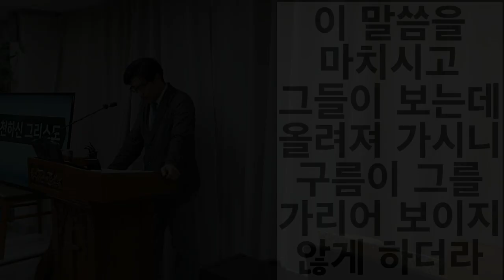어찌하여 하늘을 쳐다보면서 서 있느냐? 너희를 떠나서 하늘로 올라가신 이 예수는, 하늘로 올라가시는 것을 너희가 본 그대로 오실 것이다 / 사도행전 1:1-11 설교 / 승천 주일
데오빌로님, 나는 첫 번째 책에서 예수께서 행하시고 가르치신 모든 일을 다루었습니다.
2. 거기에 나는, 예수께서 활동을 시작하신 때로부터 그가 택하신 사도들에게 성령을 통하여 지시를 내리시고 하늘로 올라가신 날까지 하신, 모든 일을 기록했습니다.
3. 예수께서 고난을 받으신 뒤에, 자기가 살아 계심을 여러 가지 증거로 드러내셨습니다. 그는 사십 일 동안 그들에게 여러 차례 나타나시고, 하나님 나라에 관한 일들을 말씀하셨습니다.
4. 예수께서 사도들과 함께 잡수실 때에 그들에게 이렇게 분부하셨습니다. "너희는 예루살렘을 떠나지 말고, 내게서 들은 아버지의 약속을 기다려라.
5. 요한은 물로 세례를 주었으나, 너희는 여러 날이 되지 않아서 성령으로 세례를 받을 것이다."
6. 사도들이 한 자리에 모였을 때에 예수께 여쭈었다. "주님, 주님께서 이스라엘에게 나라를 되찾아 주실 때가 바로 지금입니까?"
7. 예수께서 그들에게 말씀하셨다. "때나 시기는 아버지께서 아버지의 권한으로 정하신 것이니, 너희가 알 바가 아니다.
8. 그러나 성령이 너희에게 내리시면, 너희는 능력을 받고, 예루살렘과 온 유대와 사마리아에서, 그리고 마침내 땅 끝에까지 이르러 내 증인이 될 것이다."
9. 이 말씀을 하신 다음에, 그가 그들이 보는 앞에서 들려 올라가시니, 구름에 싸여서 보이지 않게 되었다.
10. 예수께서 떠나가실 때에, 그들이 하늘을 쳐다보고 있는데, 갑자기 흰 옷을 입은 두 사람이 그들 곁에 서서
11. "갈릴리 사람들아, 어찌하여 하늘을 쳐다보면서 서 있느냐? 너희를 떠나서 하늘로 올라가신 이 예수는, 하늘로 올라가시는 것을 너희가 본 그대로 오실 것이다" 하고 말하였다.

1. In my former book, Theophilus, I wrote about all that Jesus began to do and to teach
2. until the day he was taken up to heaven, after giving instructions through the Holy Spirit to the apostles he had chosen.
3. After his suffering, he showed himself to these men and gave many convincing proofs that he was alive. He appeared to them over a period of forty days and spoke about the kingdom of God.
4. On one occasion, while he was eating with them, he gave them this command: "Do not leave Jerusalem, but wait for the gift my Father promised, which you have heard me speak about.
5. For John baptized with water, but in a few days you will be baptized with the Holy Spirit."
6. So when they met together, they asked him, "Lord, are you at this time going to restore the kingdom to Israel?"
7. He said to them: "It is not for you to know the times or dates the Father has set by his own authority.
8. But you will receive power when the Holy Spirit comes on you; and you will be my witnesses in Jerusalem, and in all Judea and Samaria, and to the ends of the earth."
9. After he said this, he was taken up before their very eyes, and a cloud hid him from their sight.
10. They were looking intently up into the sky as he was going, when suddenly two men dressed in white stood beside them.
11. "Men of Galilee," they said, "why do you stand here looking into the sky? This same Jesus, who has been taken from you into heaven, will come back in the same way you have seen him go into heaven."

1.  τον μεν πρωτον λογον εποιησαμην περι παντων ω θεοφιλε ων ηρξατο ο ιησους ποιειν τε και διδασκειν
2.  αχρι ης ημερας εντειλαμενος τοις αποστολοις δια πνευματος αγιου ους εξελεξατο ανεληφθη
3.  οις και παρεστησεν εαυτον ζωντα μετα το παθειν αυτον εν πολλοις τεκμηριοις δι ημερων τεσσαρακοντα οπτανομενος αυτοις και λεγων τα περι της βασιλειας του θεου
4.  και συναλιζομενος μετ αυτων παρηγγειλεν αυτοις απο ιεροσολυμων μη χωριζεσθαι αλλα περιμενειν την επαγγελιαν του πατρος ην ηκουσατε μου
5.  οτι ιωαννης μεν εβαπτισεν υδατι υμεις δε βαπτισθησεσθε εν πνευματι αγιω ου μετα πολλας ταυτας ημερας
6.  οι μεν ουν συνελθοντες επηρωτων αυτον λεγοντες κυριε ει εν τω χρονω τουτω αποκαθιστανεις την βασιλειαν τω ισραηλ
7.  ειπεν δε προς αυτους ουχ υμων εστιν γνωναι χρονους η καιρους ους ο πατηρ εθετο εν τη ιδια εξουσια
8.  αλλα ληψεσθε δυναμιν επελθοντος του αγιου πνευματος εφ υμας και εσεσθε μοι μαρτυρες εν τε ιερουσαλημ και εν παση τη ιουδαια και σαμαρεια και εως εσχατου της γης
9.  και ταυτα ειπων βλεποντων αυτων επηρθη και νεφελη υπελαβεν αυτον απο των οφθαλμων αυτων
10.  και ως ατενιζοντες ησαν εις τον ουρανον πορευομενου αυτου και ιδου ανδρες δυο παρειστηκεισαν αυτοις εν εσθητι λευκη
11.  οι και ειπον ανδρες γαλιλαιοι τι εστηκατε εμβλεποντες εις τον ουρανον ουτος ο ιησους ο αναληφθεις αφ υμων εις τον ουρανον ουτως ελευσεται ον τροπον εθεασασθε αυτον πορευομενον εις τον ουρανον

1.  テオフィロさま、わたしは先に第一巻を著して、イエスが行い、また教え始めてから、お選びになった使徒たちに聖霊を通して指図を与え、天に上げられた日までのすべてのことについて書き記しました。
3.  イエスは苦難を受けた後、御自分が生きていることを、数多くの証拠をもって使徒たちに示し、四十日にわたって彼らに現れ、神の国について話された。
4.  そして、彼らと食事を共にしていたとき、こう命じられた。「エルサレムを離れず、前にわたしから聞いた、父の約束されたものを待ちなさい。
5.  ヨハネは水で洗礼を授けたが、あなたがたは間もなく聖霊による洗礼を授けられるからである。」
6.  さて、使徒たちは集まって、「主よ、イスラエルのために国を建て直してくださるのは、この時ですか」と尋ねた。
7.  イエスは言われた。「父が御自分の権威をもってお定めになった時や時期は、あなたがたの知るところではない。
8.  あなたがたの上に聖霊が降ると、あなたがたは力を受ける。そして、エルサレムばかりでなく、ユダヤとサマリアの全土で、また、地の果てに至るまで、わたしの証人となる。」
9.  こう話し終わると、イエスは彼らが見ているうちに天に上げられたが、雲に覆われて彼らの目から見えなくなった。
10.  イエスが離れ去って行かれるとき、彼らは天を見つめていた。すると、白い服を着た二人の人がそばに立って、
11.  言った。「ガリラヤの人たち、なぜ天を見上げて立っているのか。あなたがたから離れて天に上げられたイエスは、天に行かれるのをあなたがたが見たのと同じ有様で

2024년 5월 12일 주일